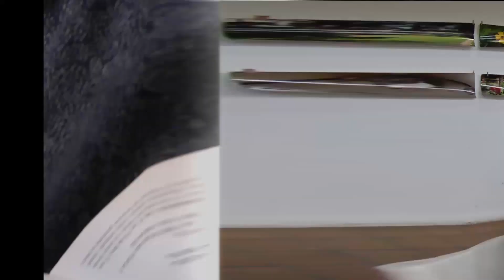Auxilios Solidarios JFK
Algunos de nuestros asociados nos cuentan su experiencia al recibir Auxilios por Solidaridad JFK. Beneficios contantes y sonantes.